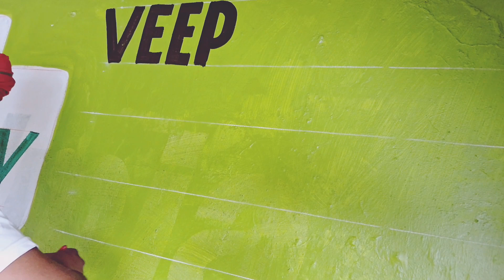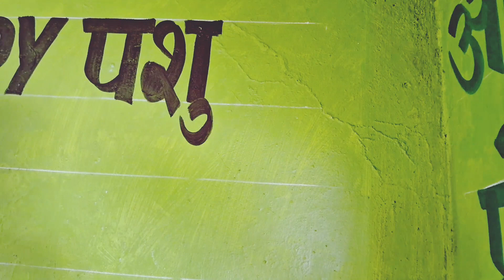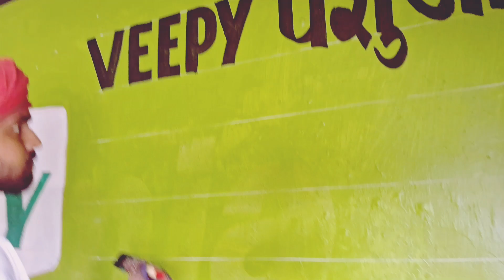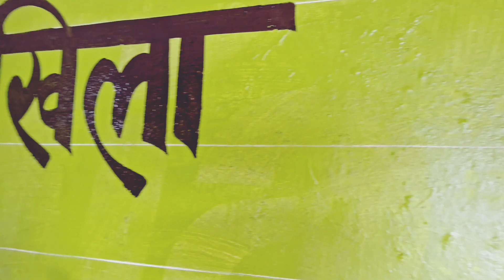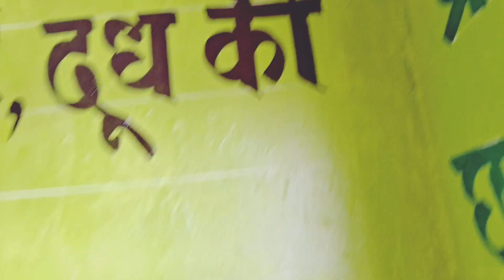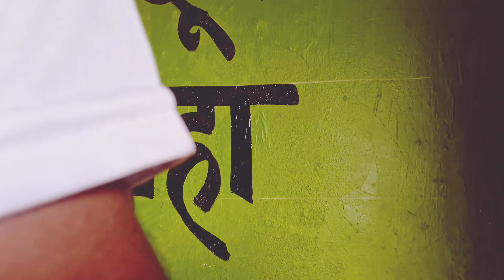स्लोगन कैसे लिखें | hindi देवनागरी font | writing painting | indrajit ganja vlog